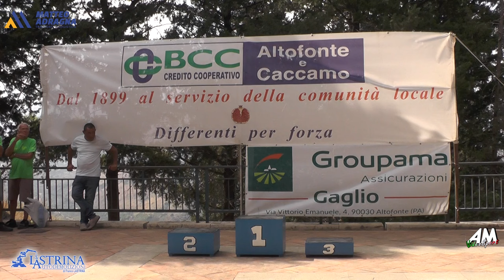Millonzi Antonino PSG 8° Slalom Altofonte Rebuttone 2024